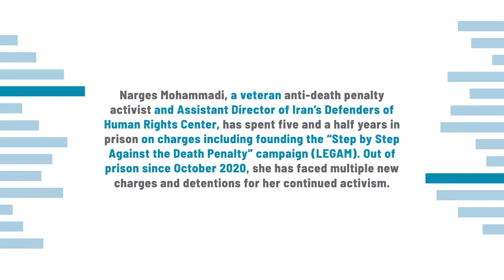Narges Mohammadi: "What can International Entities Do to Help Stop the Death Penalty in Iran?"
A video message recorded by Iranian human rights defender and 2023 Nobel Peace Prize laureate Narges Mohammadi on the occasion of the October 10, 2021, World Day Against the Death Penalty